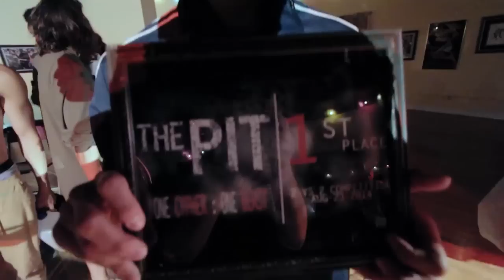The Pit 2014 | Portland Oregon | BNC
THE PIT consists of 2 vs 2 battles and a special Call Out Cypher Battle, with unlimited contestants competing to survive the horde of hungry B-Boys and B-Girls.